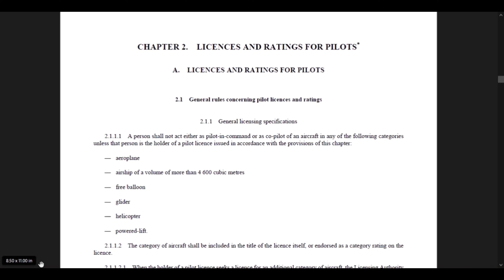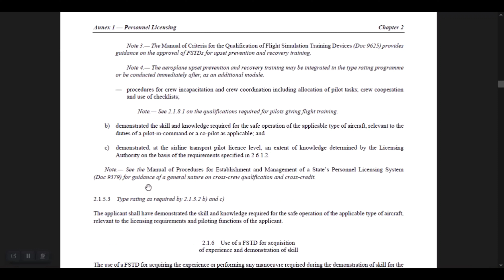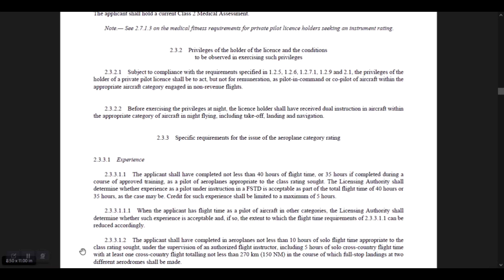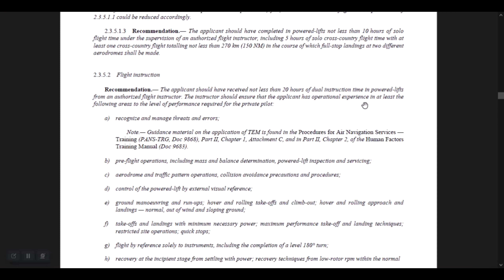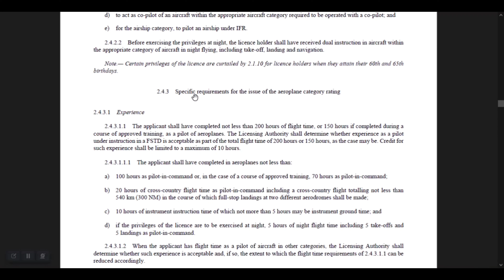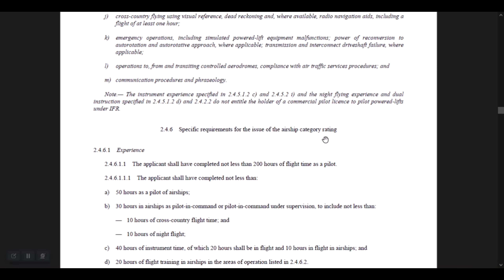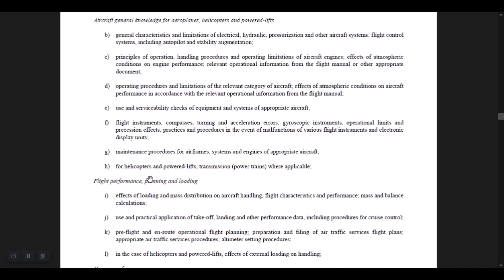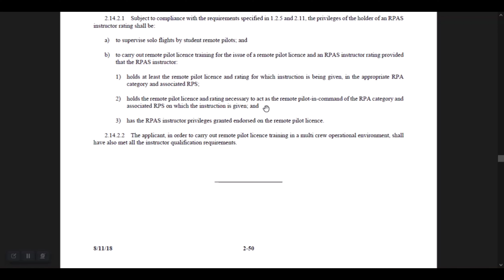What is ICAO Annex 1? | Summary of ICAO Annex 1- chapter 2 | 4K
🛩️✈️ Embark on the Sky Journey! 🌍✈️ Dive into the world of aviation with Chapter 2: Licences and Ratings for Pilots! 🎓🔒 Explore the skies as we break down the rules, requirements, and exciting milestones for aspiring pilots. From private pilot licences to commercial pilot privileges, we've got you covered! 🚁👨‍✈️ Fasten your seatbelt and join us on this educational adventure! 🌟🔧 AviationExploration PilotLife FlyHigh 🌈👩‍✈️

✈️ Timestamps:✈️
0:00 intro
1:30 Class and Type Ratings for Aircraft
2:05 Class and Type Ratings for Aircraft
2:43 Pilot Licensing and Licensing Requirements
3:21 Crediting of Flight Time
3:50 Limitation of Privileges of Pilots
4:37 Student Pilot Requirements
5:25 Private Pilot Licence Application and Requirements
7:04 Privileges of the holder of the licence and conditions to be observed in exercising such privileges.
7:55 Specific Requirements for the Aeroplane Category Rating
8:39 Helicopter Category Rating Requirements
10:00 Specific Recommendations for Powered-lift Category Rating
10:44 Flight Instruction and Airship Category Rating Requirements
11:35 Specific Requirements for the Airship Category Rating
12:35 General Requirements for the Issue of the Commercial Pilot Licence (CPL)
13:09 Operational Procedures and Skills for Commercial Pilots (CPL)
14:06 Skill and Medical Fitness (CPL)
15:!0 Specific requirements for the issue of the aeroplane category rating.
19:05 Multi-crew Pilot Licence for Aeroplane Category